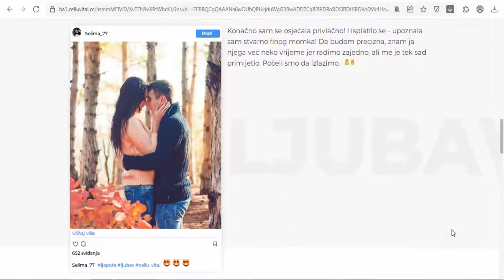Cellu Vital - Bosnia and Herzegovina - Anti-cellulite cream